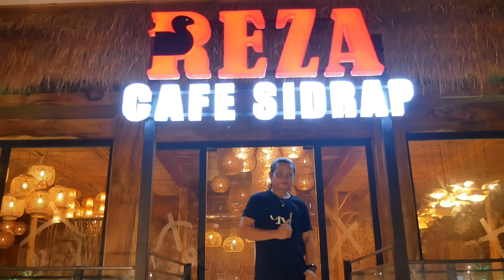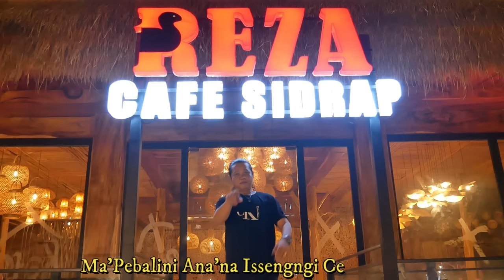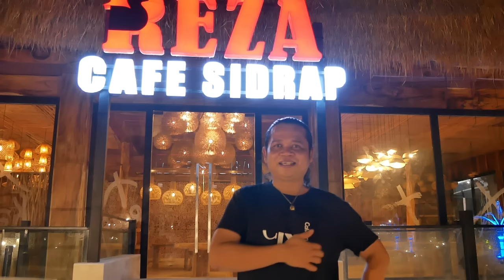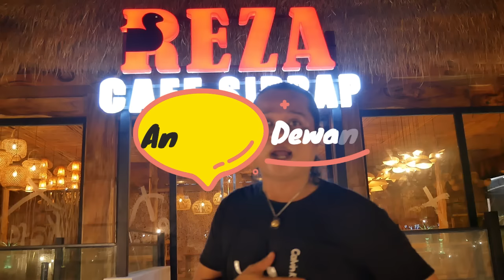Lagu Jenaka Versi Terbaru ANA' NA PA' BUPATI Cipt. Ancha Mahendra // Kenalkan sy anaknya Bupati..